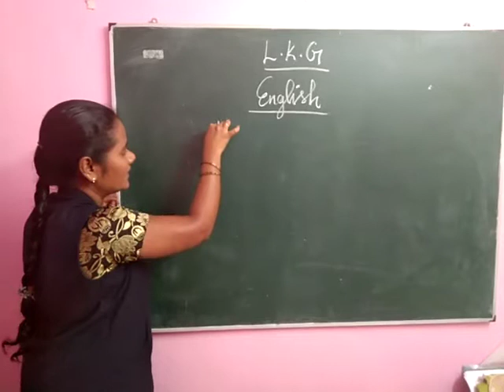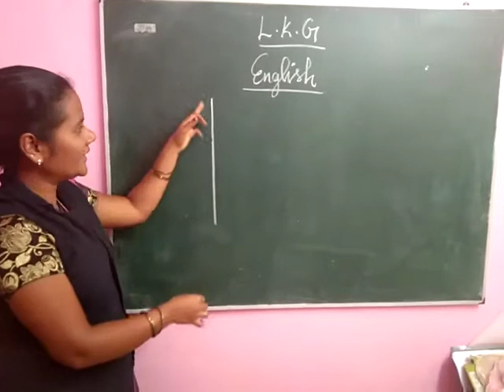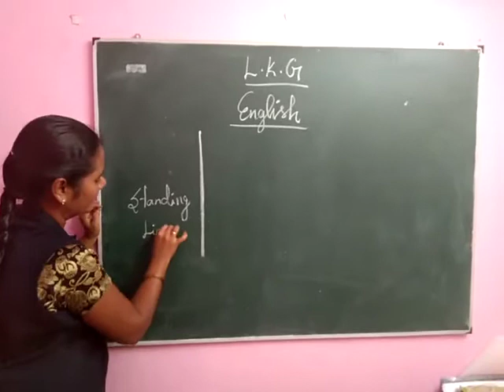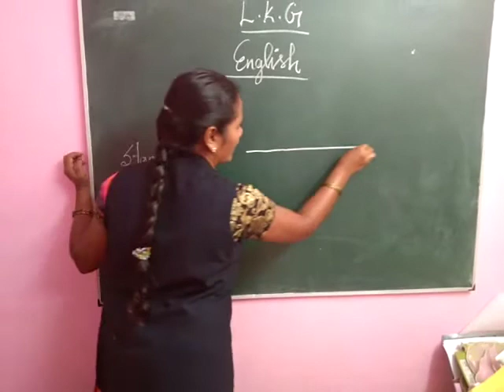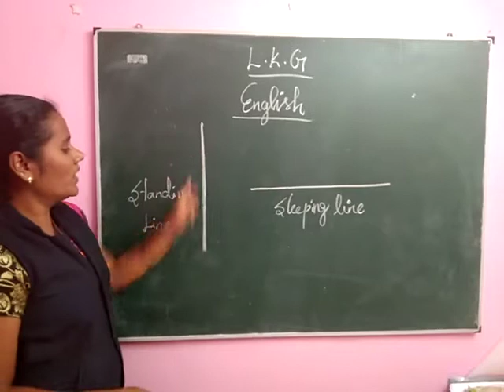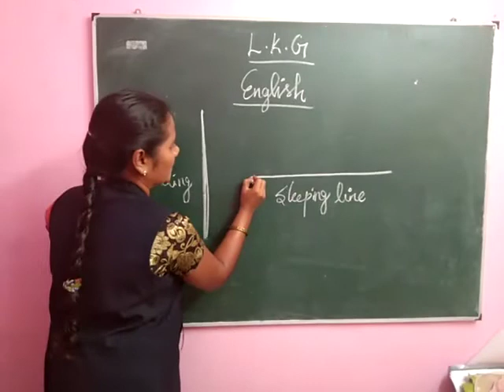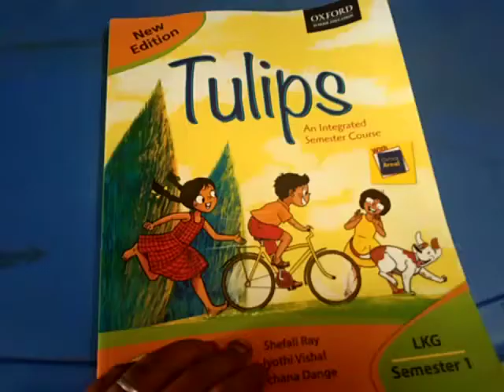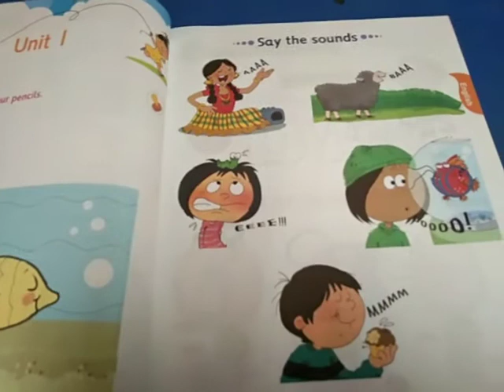SJV N&P LKG English